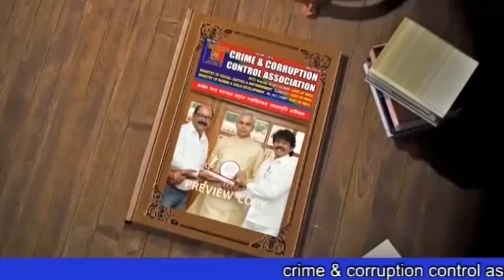डेढ़ लाख करोड़ की रिकवरी में देरी सुप्रीम कोर्ट एजीआर मामले में टेलीकॉम कंपनियों और सरकार से नाराज, क